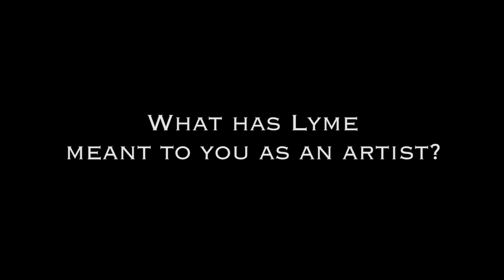The importance of scholarship at LYME from the students’ perspective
The gift of scholarships makes a LYME education possible for more than 90% of our students. Watch and listen to students describe what LYME and scholarships mean in their lives.